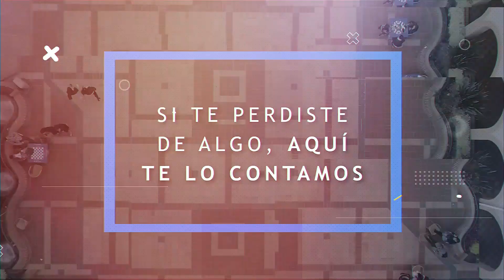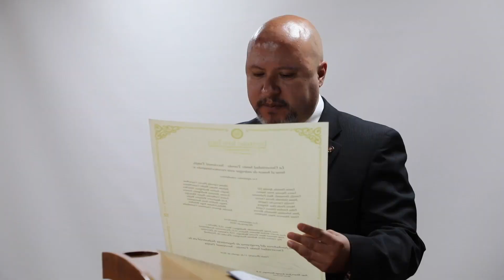Alkilados en la Inauguración del Edificio Santo Domingo de Guzmán - Santoto Te Cuenta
Con un gran concierto y un show de juegos pirotécnicos se vivió la celebración del Edificio Santo Domingo de Guzmán en la USTA Tunja. Los tomasinos pudieron disfrutar de buena música por parte de grandes artistas como La Juana y Alkilados. En tu magazine Santoto Te Cuenta te tenemos todos los detalles.

Santoto Te Cuenta - Capítulo 24 (20 de Agosto de 2019)